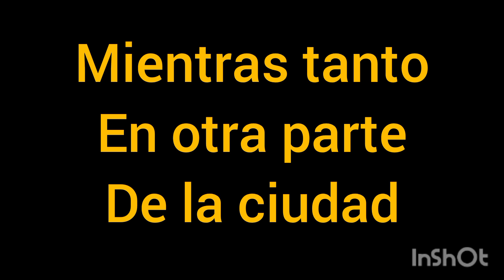Pesca en costanera,nuevo lugar,punta carrasco con estacionamiento gratis, muy accesible!!!!!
estacionamiento gratis,se puede pescar de noche,no hay baños,poco enganche,lugar tranquilo,entre el club de pescadores y costa salguero,hay luz arriba donde quedan los autos,vi gente q cocinaba entre las piedras..